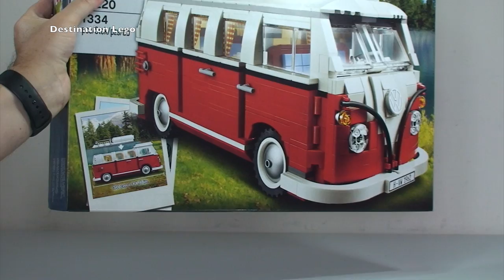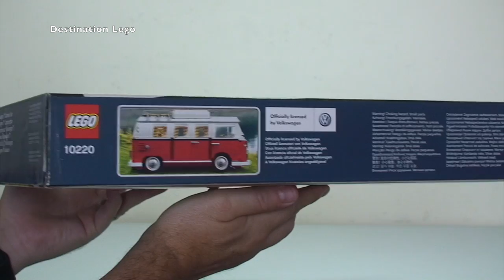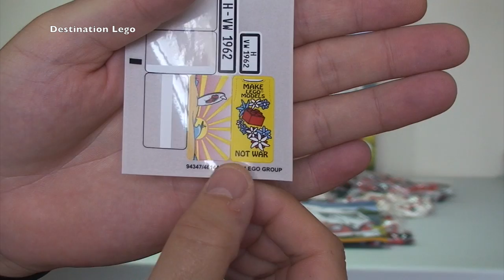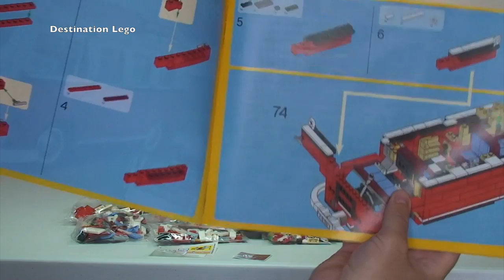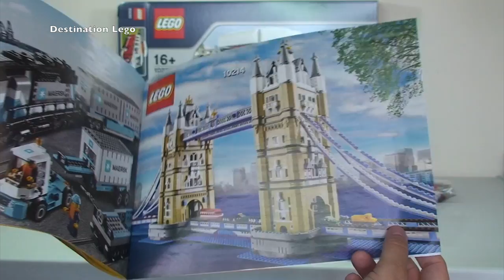LEGO Volkswagen T1 Camper Van set 10220 Unboxing Video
10220
Ages 16+
1332 pieces
£79.99 (UK Lego Store RRP 2011)
$119.99 USA

Blast back to 1962 and cruise into psychedelic style!

This authentic camper van is a replica of the classic Volkswagen Camper Van from 1962. Every iconic feature is here! On the outside, the terrific detailing includes 'V' shape three-way color split at the front, rounded roof and window frames, opening 'splittie' safari windshield, opening doors, iconic pop-up roof with textile curtain surround, roof rack, rear side air intake vents and lots more! The detailing is equally impressive on the inside, from the authentic VW air-cooled flat four cylinder boxer engine, front cabin bench seat, gear stick, angled dashboard and iconic spherical speedometer, to custom LEGO® features like folding rear bench seat, folding dinette table, closet with mirror and even a painting!

Features 11 windows, authentic plaid-print textile curtains and wing mirror!
Rear door opens to reveal detailed engine!
Interior also features rear bench seat that transforms into a bed, ‘Make LEGO Models, Not War’ T-shirt and rear shelf with plant!
Measures 11.8 inches (30cm) long and 5.5 inches (14cm) high!

Many Thanks

Destination Lego